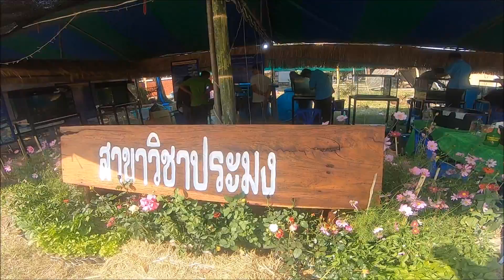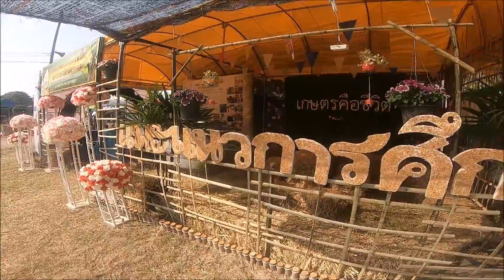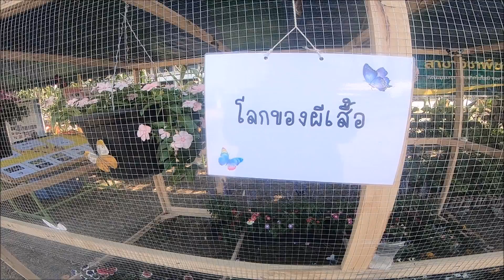agriculture farming on Nakhon Phanom University - thailand travel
agriculture farming on Nakhon Phanom University , Nakhon Phanom thailand